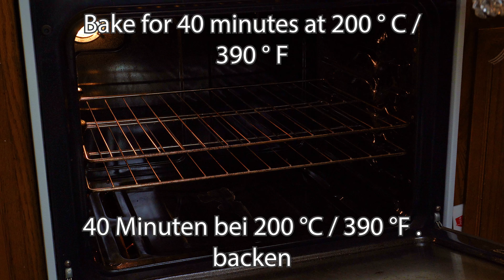Es ist so lecker, dass ich es fast jeden Tag koche! Großartiges Hühnchen-Kartoffel-Rezept!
Dieser Salat ist so lecker und sättigend, dass ich ihn fast jeden Tag koche! 😋😋😋 Unglaubliches Hühnchen-Kartoffel-Rezept, das Sie absolut lieben werden! 💚💚💚 Ihr könnt euch gar nicht vorstellen, wie lecker und aromatisch das ist! Schnell, lecker und einfach! 🧑🏻‍🍳👍 Du wirst es fast täglich kochen. Hähnchen mit Kartoffeln mit Sahne im Ofen ist sooo lecker! 😋 So einfach, dass es jeder kann. Um dieses unglaublich leckere Gericht zuzubereiten, braucht man keine Kochkünste. 🧑🏻‍🍳 Der unglaubliche Geschmack dieses Rezepts wird Ihre ganze Familie und Ihre Freunde ansprechen! 👌🏻 Probiere dieses einfache und leckere Gericht aus und lass mich in den Kommentaren wissen, wie es dir schmeckt! Guten Appetit und einen schönen Tag !! ❤️❤️❤️
Zutaten:
3 Hähnchenbrust
Salz, schwarzer Pfeffer, roter Pfeffer
1 Zwiebel
Olivenöl
4 Kartoffeln
200 ml Sahne
2 Eier
Provenzalische Kräuter, 1 TL Curry
40 Minuten bei 200 °C / 390 °F . backen
120 g (1 Tasse) Gruyère-Käse
1 Tomate
Weitere 10 Minuten bei 200 °C / 390 °F backen und 2-3 Minuten grillen (optional)
Guten Appetit!
Vielen Dank, Freunde, dass ihr meinen Kanal gesehen habt!
Wenn Ihnen dieses Video gefallen hat, können Sie dieses Video mit Ihren Freunden in sozialen Netzwerken teilen.
Dies wird sehr dazu beitragen, meinen Kanal zu bewerben.
Bitte setzen Sie LIKE 👍  unter das Video und schreiben Sie einen Kommentar ✍️  oder einfach nur SMILEY 😀  just.
Es wird nicht schwer für dich sein, aber ich freue mich sehr!
Und ich werde Sie weiterhin mit guten Rezepten begeistern.

- Schwarze Bratpfanne
- 8" Kochmesser
- Stapelbare Glasschüssel
- Messer mit Wellenschliff
- Reibe Edelstahl 6-Seiten

- Messer mit Wellenschliff
- Kochmesser, 8-Zoll
- Kochmesser, 6-Zoll
- Kochutensilien aus Silikon
- Saucenkrugschale - 220ml
- Cuisinart Kochmesser, 8 Zoll
- Cuisinart Farbbandmesser
- Quadratisches Steinzeug-Set
- Reibe Edelstahl 6-Seiten
- Schneebesen zum Mixen